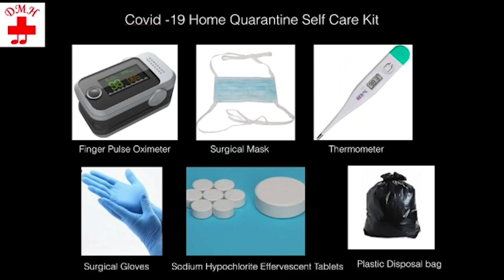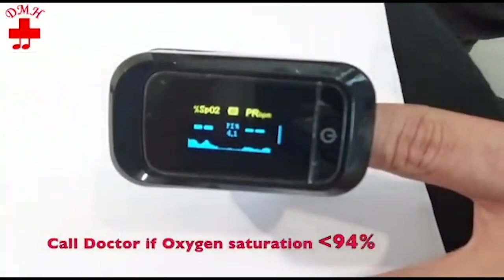कोविड १९ रूग्णोंके घरमें विलगीकरन के बारेंमे सूचना | Covid-19 Home Isolation Instructions by DMH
1. This video is for public education in pandemic times. It is made based on available medical literature and our short experience.
2. It is not a substitute for proper medical advice, should you need one.
3. WHO or ICMR guidelines still apply and  cannot be replaced.
4. The knowledge base is evolving and so will the relevance of these videos.